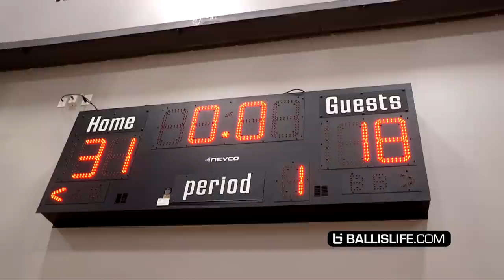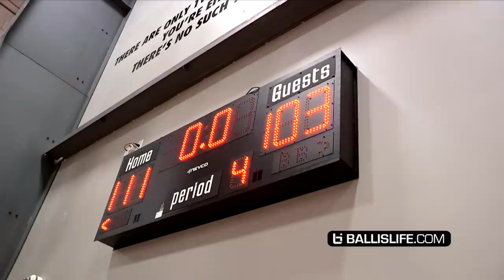"NAW WE RUN TEXAS!" Texas Titans Vs Houston Hoops Rivalry Game!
Nike EYBL brought the in state Rivalry game between the Texas Titans Vs Houston Hoops. Greg Brown and Cade Cunningham put on a show. And everyone in the gym found out who the best team in Texas is.